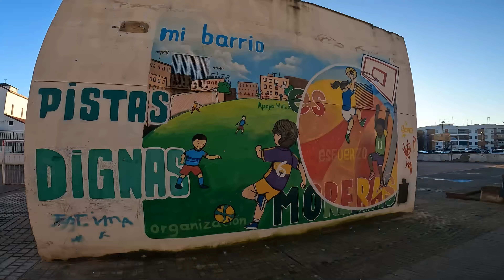Dicen que es el barrio Más PELIGROSO de Córdoba | LAS MARGARITAS patio las pirámides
Las Margaritas  también conocido como Las Moreras, unos de los barrios mas castigado por la mala fama de ser el barrio mas peligroso y conflictivo en Córdoba, decido visitarlo y así me recibieron, en Córdoba he visitado ya varios barrios entre ellos, Las Palmeras, Las Manzanas, Los Vikingos y ahora Las Margaritas y en este ultimo fue...

CONTENIDO DEL VIDEO:
Intro 0:00
Inicio 00:55
Entrando al primer patio 03:41
Hablando con sus vecinos 06:49
Adrián y su familia 12:06
Camino a las pirámides 14:38
Entrando en las piramides17:28
Saliendo de las pirámides 23:15
Final del video 25:37